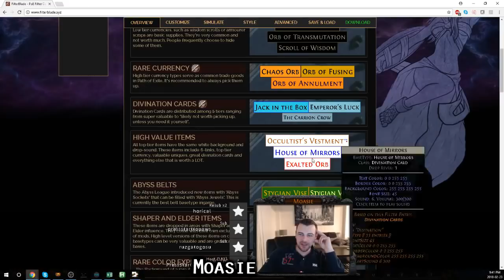Path of Exile 3.1: War for the Atlas DAY #78-79 Highlights "I like the white stuff."